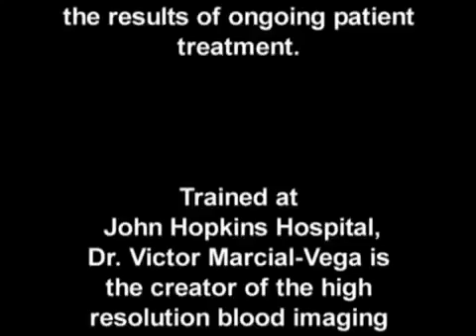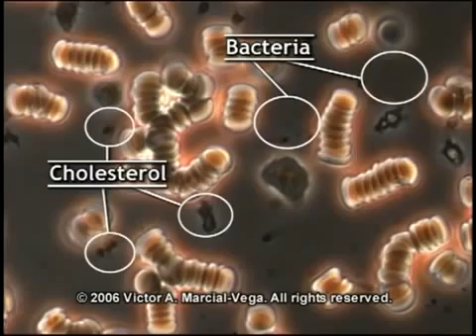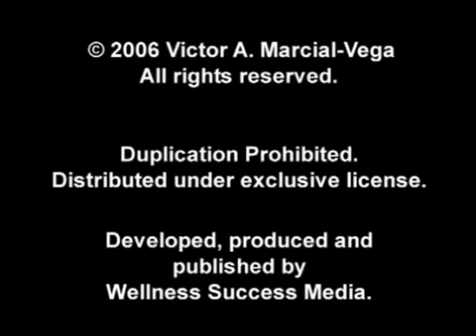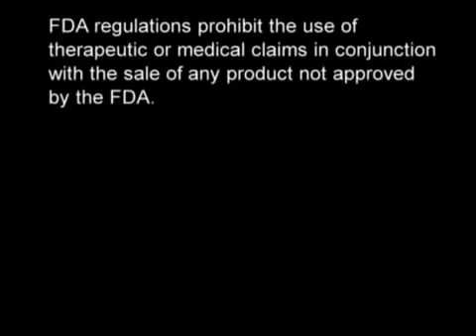Blood before and after taking Goji Juice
Acid is for Batteries, Not for Healthy People. Dr. Victor A. Marcial-Vega Renowned Oncologist and Medical Researcher--John Hopkins trained. Clinical Study of Goji reducing the Acidity in the blood.